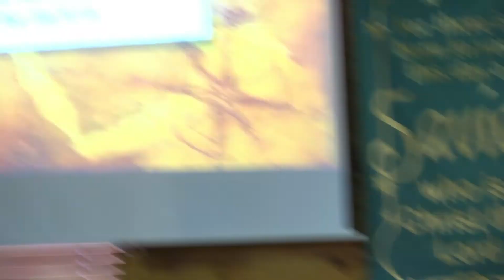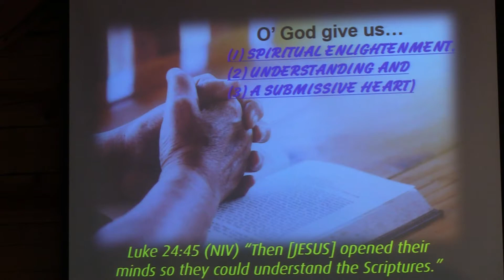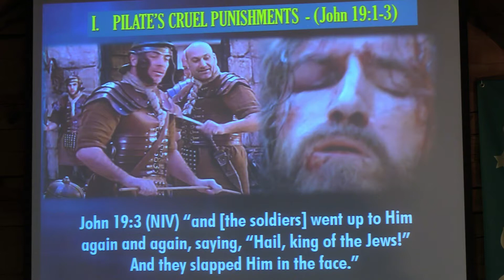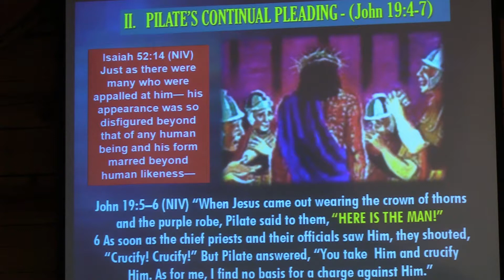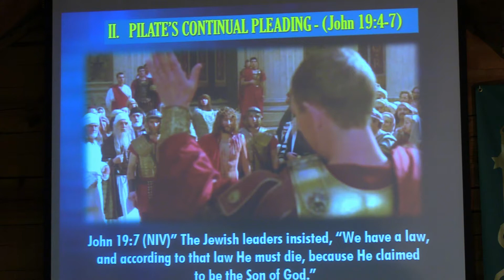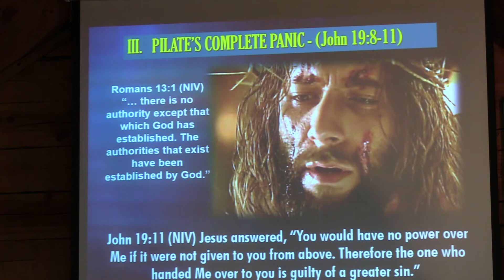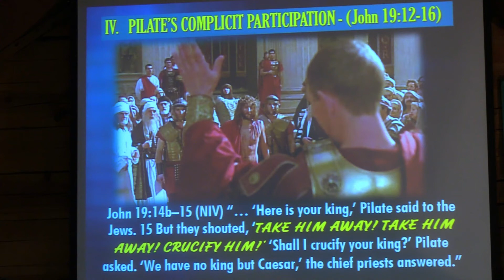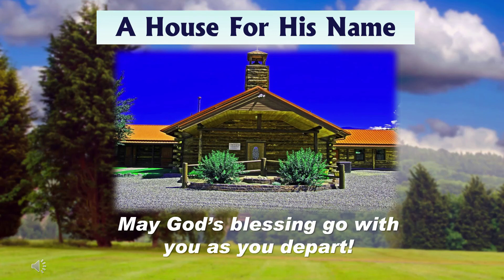John41a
#41 The Gospel of John (Prior Events of the Crucifixion) -John 19:1-16